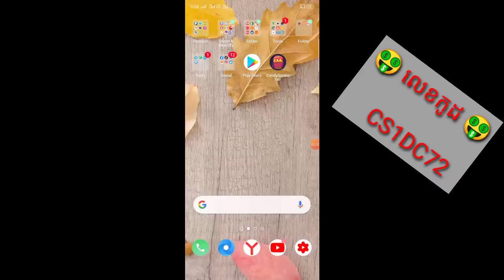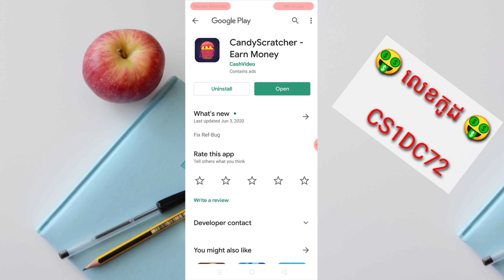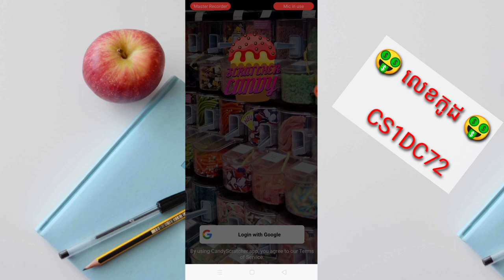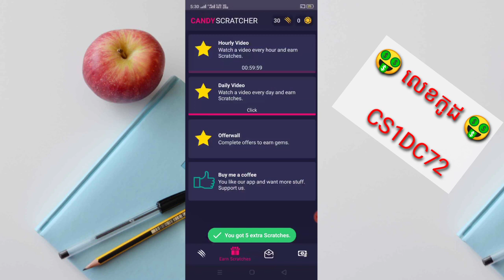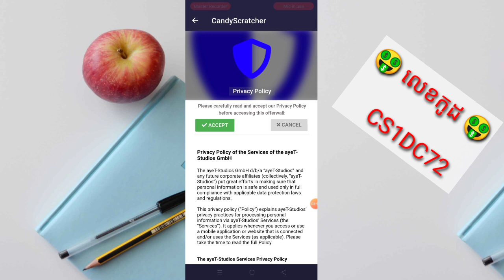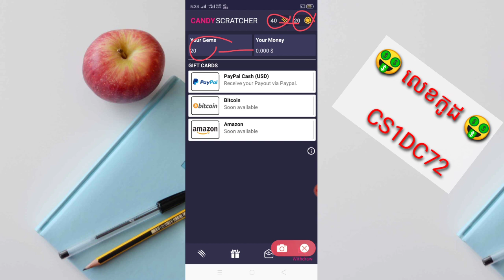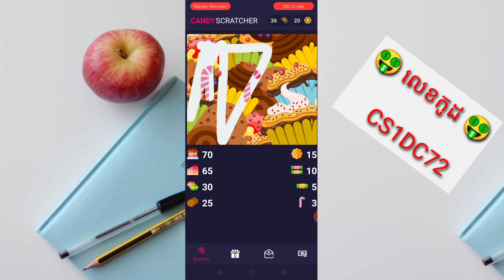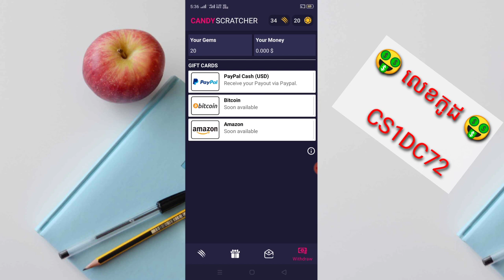របៀបរកលុយកម្មវិធីហ្គេម CandyScratcher លេងហ្គេមបានលុយ ដកលុយចូល PayPal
📩 លេខកូដណែនាំ 📩 [   CS1DC72    ]

📱 ចុចត្រង់នេះដំឡើងកម្មវិធី 📲 📶